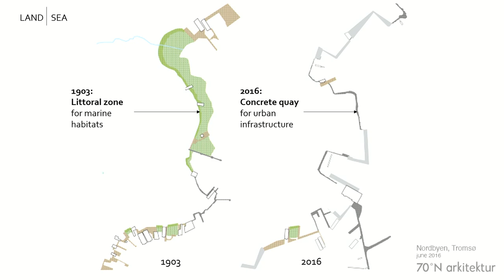Why and how marine species should participate in building cities | Cecilie Sachs Olsen | TEDxOsloMet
Life in the sea is suffering from the urbanization of coastal zones. As cities are built and extended, shorelines are hardened with concrete structures that destroy marine ecosystems. Urban researcher Cecilie Sachs Olsen explores how urban planning can take better care of the urban residents that live in the tidal zone and below the water surface. Learn about how she uses creative methods to enable us to think about city-building from the perspective of a crab, a mussel, or a swan. Cecilie Sachs Olsen is a research fellow with the Norwegian Institute of Urban and Regional Research at Oslo Metropolitan University. Cecilie has a background as an artist, curator, theatre scholar and urban researcher. Her work revolves around developing creative methods for urban research and exploring how artistic practice can be used as a framework and re-imagining urban planning, space, as well as politics. At TEDxOsloMet 2021, she will provide insights on how marine species can be included in urban development and planning and therefore, how to take better care of the world under the surface of the ocean. This talk was given at a TEDx event using the TED conference format but independently organized by a local community.